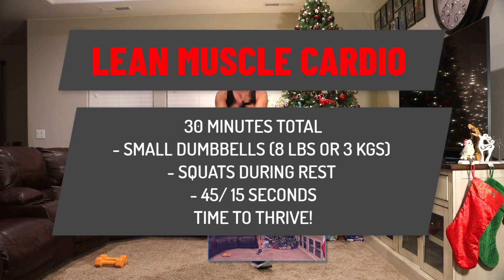30 Min Sweaty Cardio X Strength HIIT | High Intensity | Small Dumbbells (I'm using 8lbs or 3kgs)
Hello Team.. Join me and Thrive today! You all are amazing and we can't wait to workout with you!
30 Min Sweaty Cardio X Strength HIIT | High Intensity | Small Dumbbells (I'm using 8lbs or 3kgs) Optional Active Rest!  Burn maximum calories with this workout, as it will keep you heart rate up! Time to get sweaty!
45 Sec on, 15 Sec off (Squatting to burn more calories). Do what you can if it get's too hard, but don't stop!
Time to Thrive.